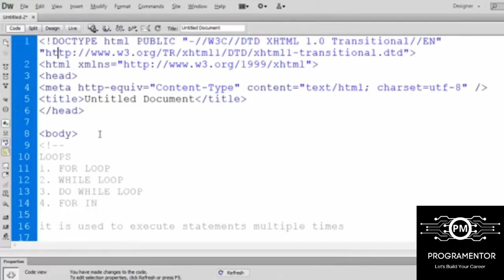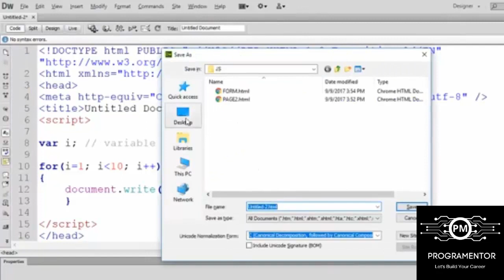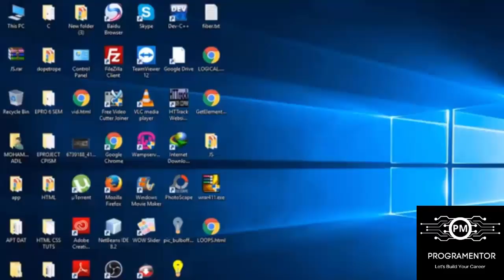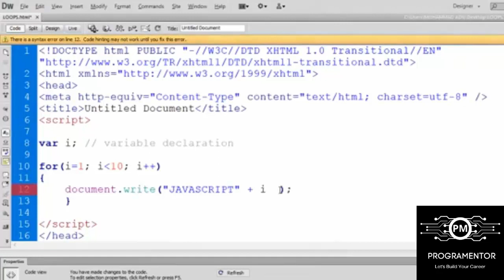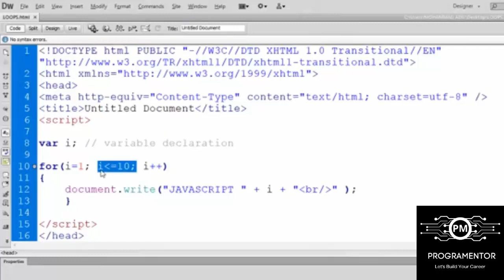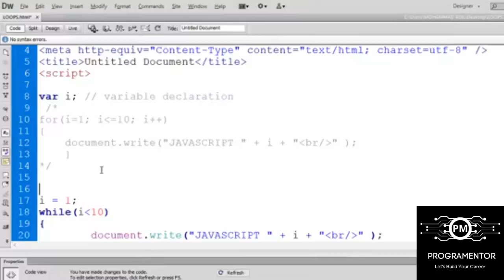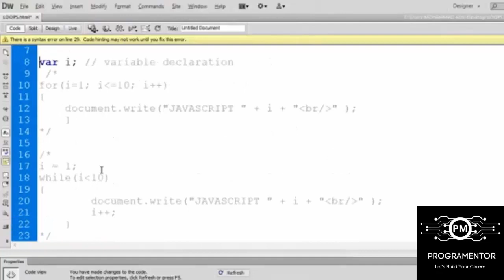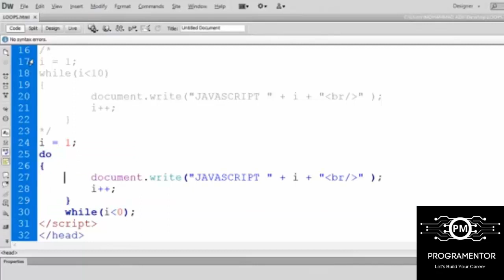21 | Loops In JavaScript | For Loop | While Loop | Do-While Loop | JavaScript Loops (Hindi/Urdu)